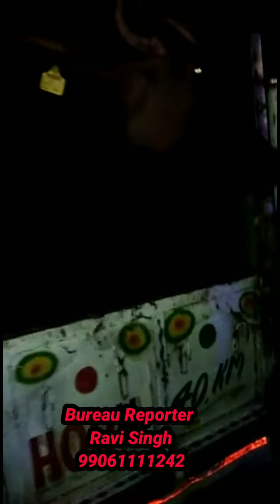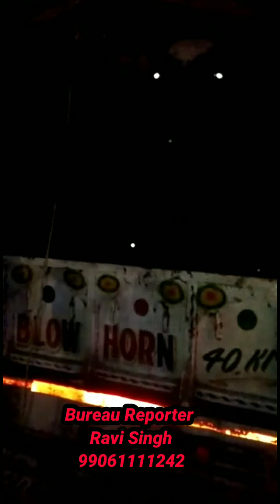उधमपुर नेशनल हाईवे सिहाल के लोगों द्वारा आज एक 207 महिंद्रा गाड़ी JK14C 0186 को पकड़ा गया!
This channel provides you the latest nest and updates  of district udhampur in jammu and kashmir. We try our best to give you authentic and original content so that people can benefit and be always aware of the things that are happening around them.